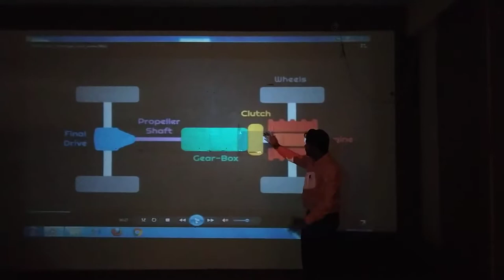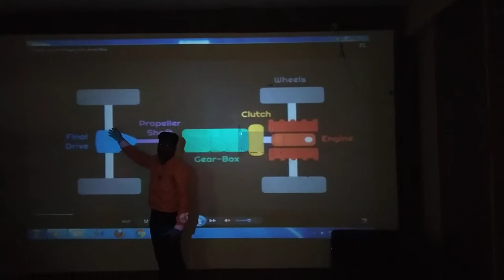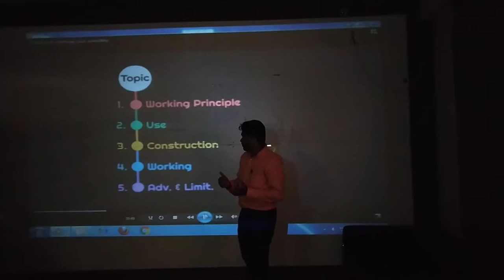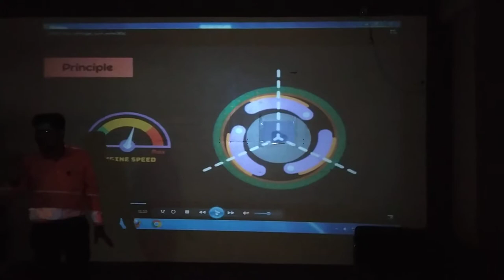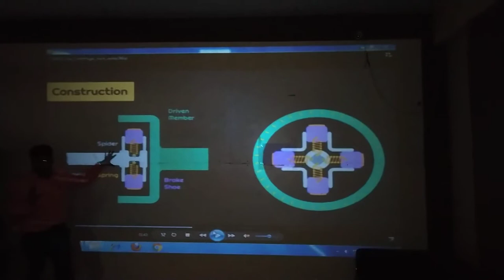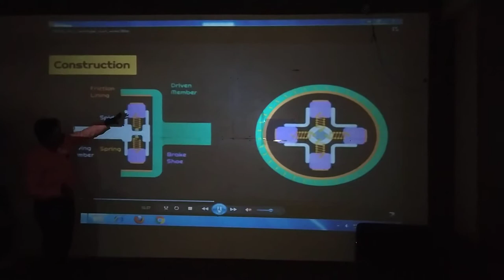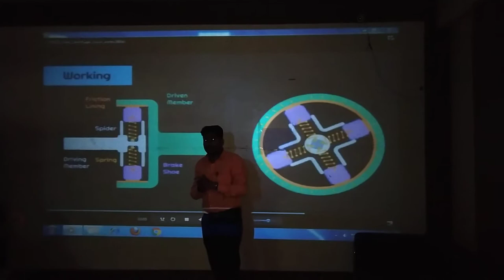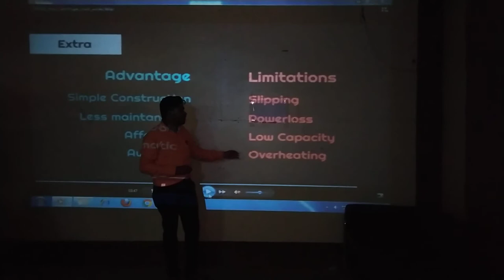CENTRIFUGAL CLUTCH by Amar kandurwar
Working principal , uses ,construction, working of centrifugal clutch ...